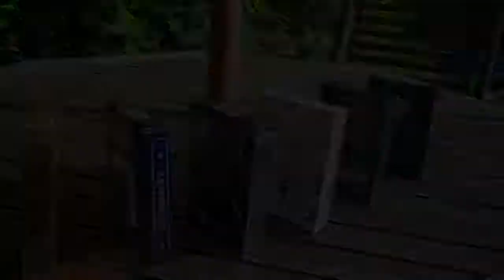Card deck review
Steam punk, aristocrat, robocycle, arcanes white, devos midnight blades and shadowmaster decks on flowing test.